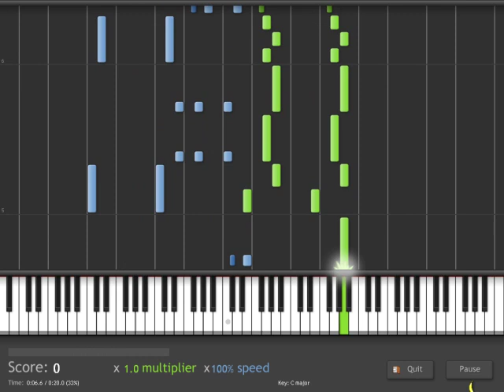Zelda Ocarina of Time: Minuet Of Forest Tutorial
A piano tutorial of "Minuet Of Forest" from Legend Of Zelda: Ocarina of Time